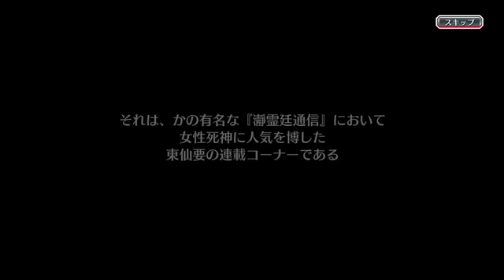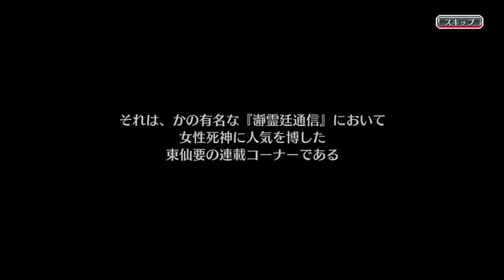BLEACH ブレソル実況 part183(東仙要の正義のレシピ)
限定クエスト「東仙要の正義のレシピ」です。
毎日17時更新予定！